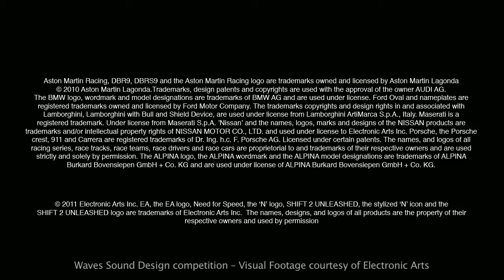Shift 2 ReDesign-Aiden Robison (6th Grade)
Work by Lumos Arts Academy 6th grade student Aiden Robison